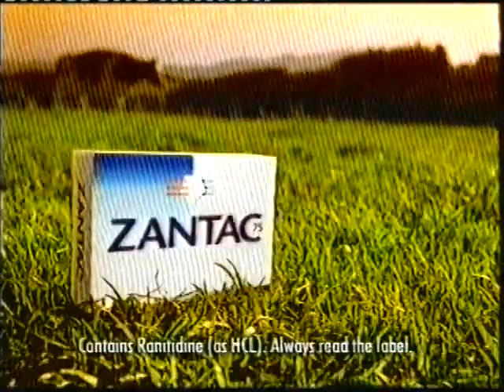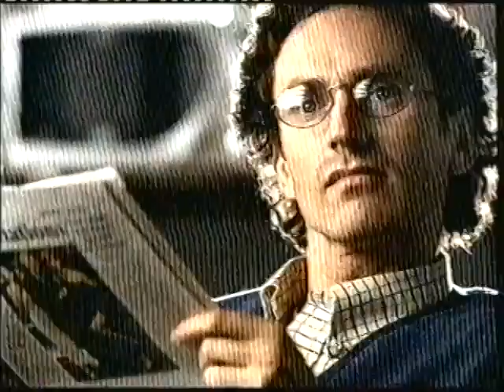Channel 4 Continuity December 1999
Make sure you ask me questions on the comments be

Courtesy of Powerspyin1

Apoligy for the picture signal through RF cable